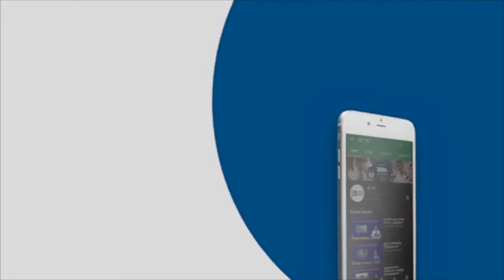நடுக்கடலில் மீண்டும் சம்பவம்!